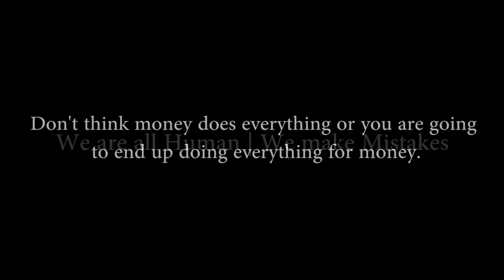Helping The Homeless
Don't think money does everything or you are going to end up doing everything for money. I hope this video inspires you all to help the people in need :)

Want a laugh? Check out some of my funny pranks :D

Thank you guys for all of the support you guys give me on these Social Experiments :) I can’t wait to keep making more public pranks and more social experiments for you guys in the future! Let me know down below in the comments which social experiment or prank is your favorite! :D I personally enjoy making the bait pranks or bait phone pranks :) I also like making the homeless social experiment as it inspires many of you to to help the people in need :)
My name is Johal and I make public pranks and social experiments :) I try to make homeless social experiments which inspire you guys and also funny pranks such as the bait pranks or shampoo pranks! My goal is to spread positivity around the world with these social experiments and homeless experiments. Also to inspire others to help not only the homeless but to help everyone who is in need :D If you guys have a cool idea for a homeless experiment or social experiment or any kind of cool public prank idea contact me at :)